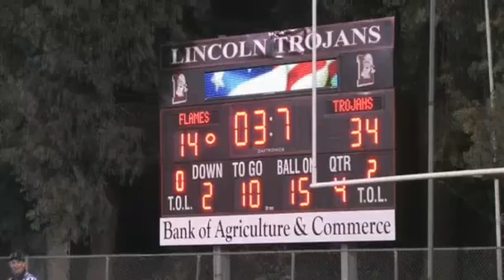Lincoln 34, Lodi 14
Lincoln High took a 21-7 lead into halftime and cruised to a 34-14 home league victory against Lodi High on Oct. 30. Lincoln (6-2, 2-1 SJAA) used a dominant ground game and hard-hitting defense to beat Lodi (3-5, 2-1 SJAA).

Recordnet.com, originally published Oct. 31, 2009
Video/editing: Kirk Barron